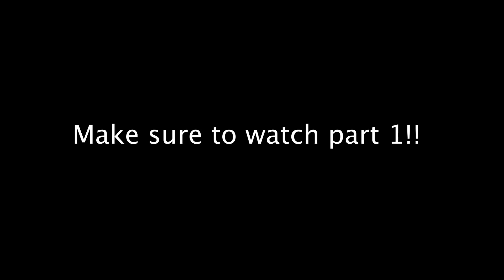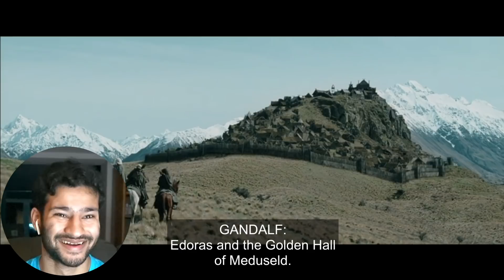Watching Lord Of The Rings: The Two Towers FOR THE FIRST TIME!! || Part 2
Hey everyone hope you guys enjoyed my reaction to watching Lord Of The Rings: The Two Towers first time reaction! So if the video is blocked for you, you can access my reaction to part 2 here!

Twitch channel for streaming!